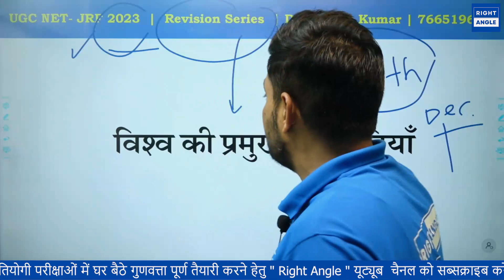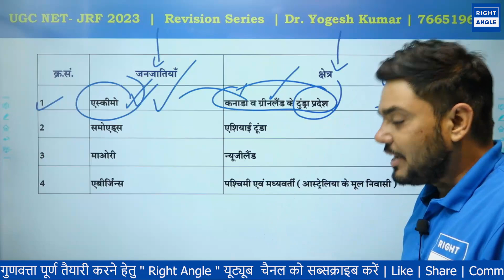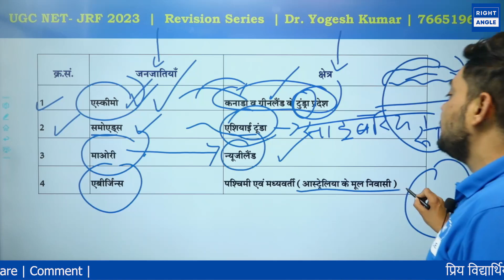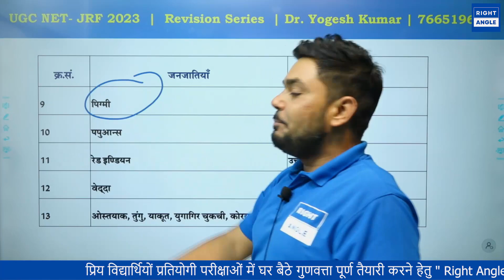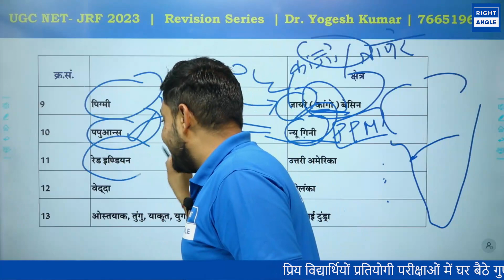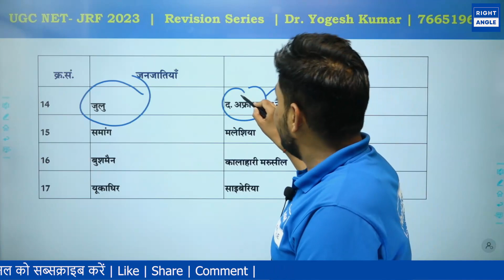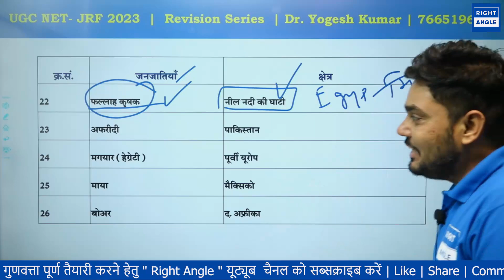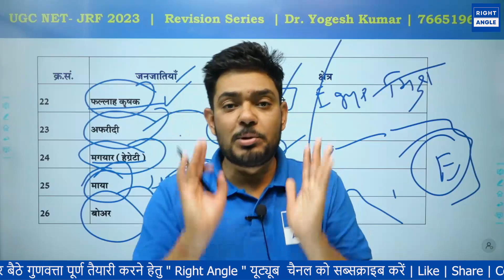विश्व की प्रमुख जनजातियाँ | UGC-NET-JRF | Paper-2 Geography | By Yogesh Sir